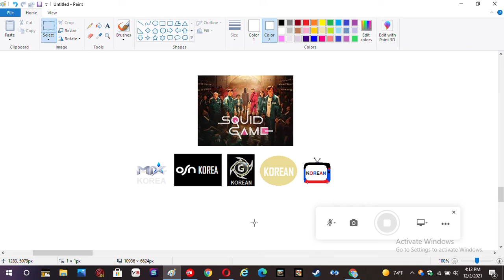Squid Game For Channels